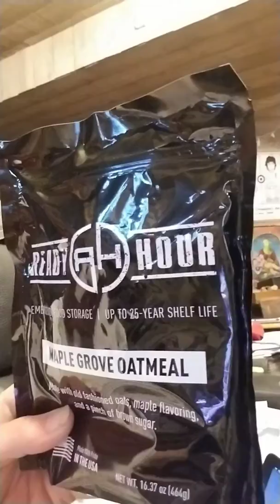Wednesday Sept 18th